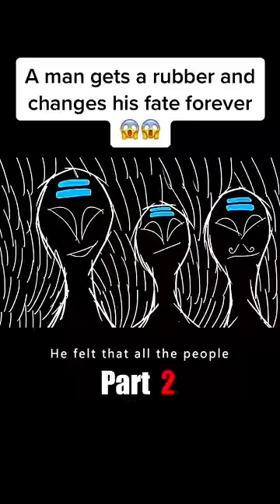A man gets a rubber and changes his fate forever😱😱